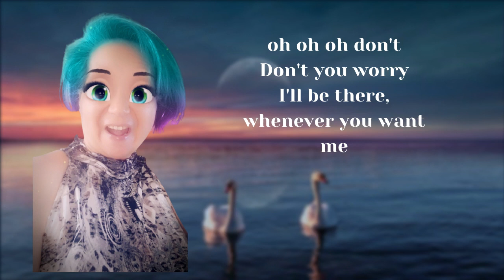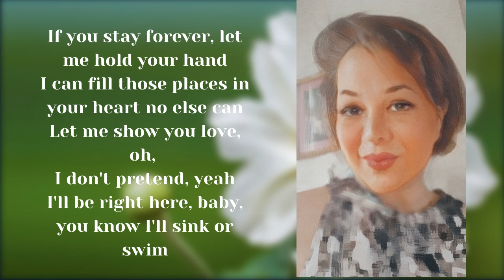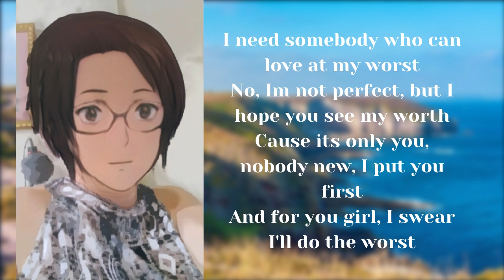ChubShort: AT MY WORST BY PINK SWEATS | LYRICS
Pink Sweats

ChubShort
Chub Short